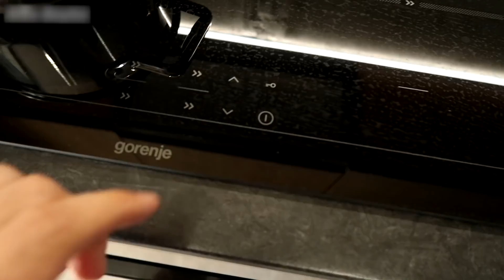¿Qué pasaria al disparar una flecha de AZUCAR a una Sandía con una ballesta?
Chicos hoy vamos a disparar una flecha de azucar con mi ballesta nada mas y nada menos que a una sandia. Ya era hora de volver a hacer experimentos con frutas tropicales, especialmente mi favorita...la sandia. Vamos a ver que tanto resiste una sandia a este increible crash test que tengo planeado para esta sandia, asi que busquen una golosina porque este experimento de ballesta vs sandia estara lleno de diversion y entretenimiento. Por supuesto no olviden escribir en los comentarios si quieren ver mas crash tests como este en el canal y si quieren que haga mas videos con mi ballesta y frutas tropicales como la sandia. No te despegues del canal de los mejores experimentos, si te preguntas que hacer cuando estas aburrido, ya tienes la respuesta! Asi que vamos a experimentar